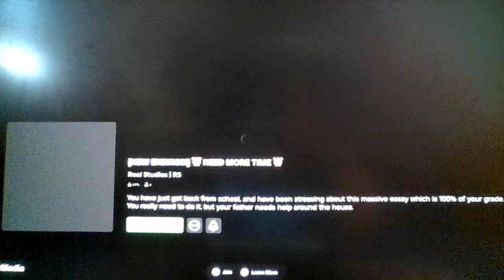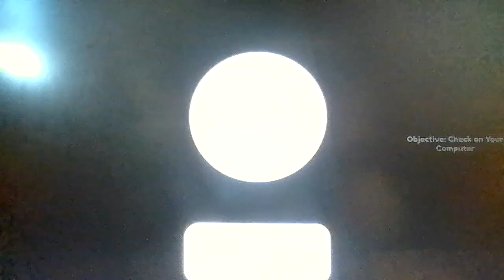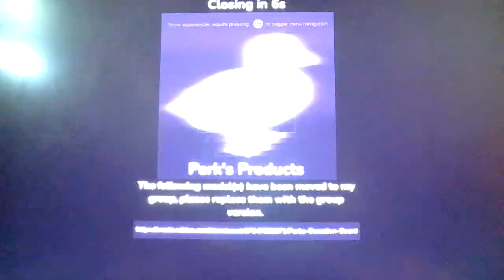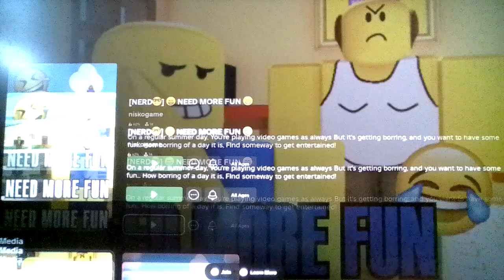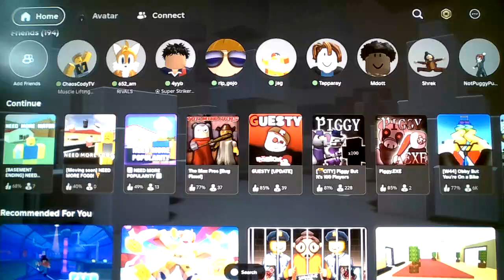Roblox, BUT WE NEED MORE POPULARITY💻💻💻💻💻💻💻💻💻💻💻💻💻💻💻💻💻💻💻💻💻💻💻💻💻💻💻💻💻💻💻💻💻💻💻💻💻💻💻💻💻💻💻💻💻💻 (Food, and Water)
WE NEED OUR POPULARITY?!?!?! (back)